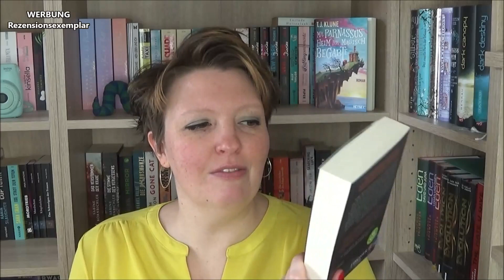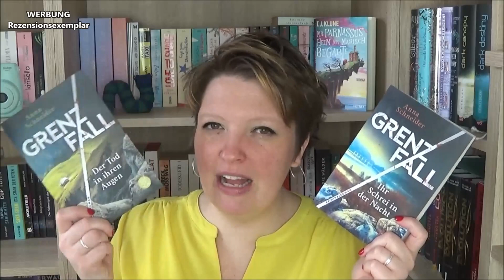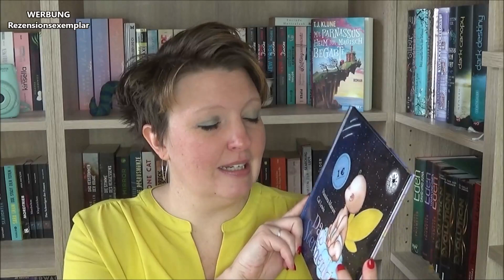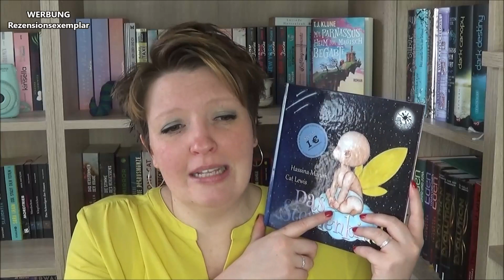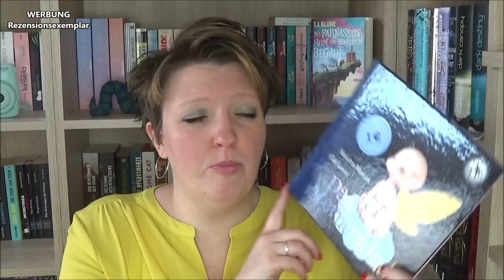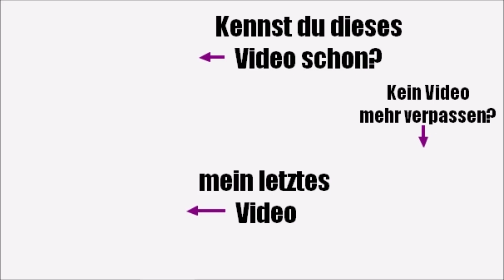Mein Lesemonat Februar 2022 | 4 Bücher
Durch den Februar haben mich ein toller Krimi, ein berührendes Kinderbuch, eine royale Überraschung und eine Enttäuschung auf hoher See begleitet. Lasst uns gemeinsam auf meinen Lese- und Hörmonat Februar 2022 zurückblicken.

Mit meinem Code "ankasgeblubber" könnt ihr Nextory 60 Tage lang kostenfrei testen und unzählige Bücher hören & lesen.
Viel Spaß!

IM VIDEO GEZEIGTE BÜCHER / Kapitelübersicht:

00:00 Halli Hallo!
00:26 Grenzfall #2 Ihr Schrei in der Nacht - Anna Schneider (*)
05:40 Sternenkind - Cat Lewis & Hassina Manan (*)
09:55 American Crown #1 Beatrice & Theodore - Katharine McGee
15:00 Bad Influence - Stefanie Hasse

* = diese Bücher wurden mir kostenlos vom jeweiligen Verlag bzw. Autor*in zur Verfügung gestellt

** = Bücher aus dem einhorn-Verlag, für den ich Arbeite
WERBEKENNZEICHNUNG

Anzeige = Für dieses Produkt im Video fand eine bezahlte Kooperation statt.

Werbung Rezensionsexemplar/Leseexemplar= Die markierten Bücher wurden mir kostenfrei zur Verfügung gestellt, was jedoch keinerlei Einfluss auf meine Meinung zu den Titeln hat.

Unbeauftragte Werbung = Da ich gern über Bücher spreche, die mir besonders gut gefallen haben und sie auch gern an euch weiterempfehle, kann der Eindruck der Absatzförderung entstehen, weshalb ich dieses Video freiwillig mit dem Hinweis "unbezahlte/unbeauftragte Werbung" gekennzeichnet habe.
Postfach: Ankas Geblubber, Postfach 28, 73561 Mögglingen